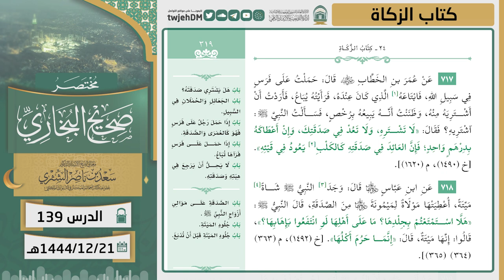139 ( مختصر صحيح البخاري | كتاب الزكاة ) لمعالي الشيخ أ.د سعد الشثري | 21-12-1444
01:11  كتاب الزكاة | ( حديث 709 )
04:25  كتاب الزكاة | ( حديث 710 )
13:28  كتاب الزكاة | ( حديث 711 )
14:45  كتاب الزكاة | ( حديث 712 )
18:03  كتاب الزكاة | ( حديث 713 )
20:14  كتاب الزكاة | ( حديث 714 )
26:00  كتاب الزكاة | ( حديث 716 )
30:18  كتاب الزكاة | ( حديث 717 )